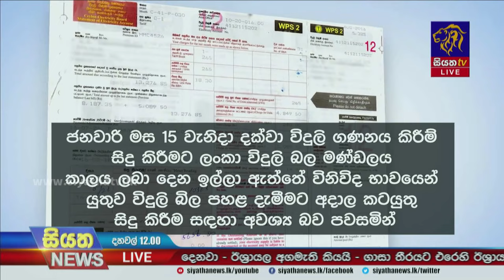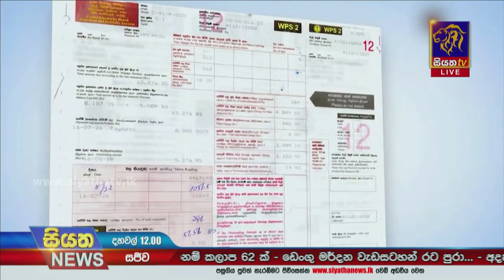විදුලි බිල අඩු කිරීමක් ලබන පෙබරවාරියේදී | Siyatha News